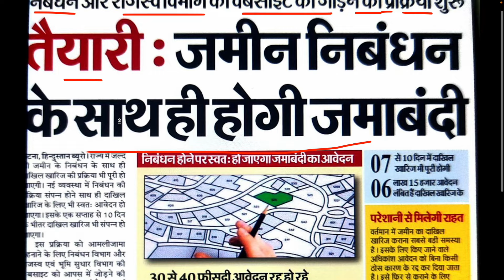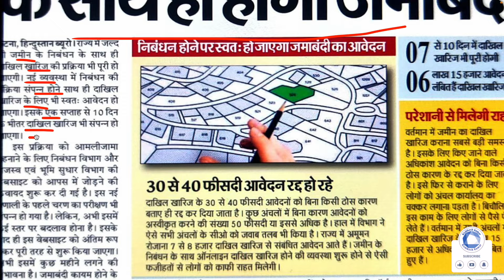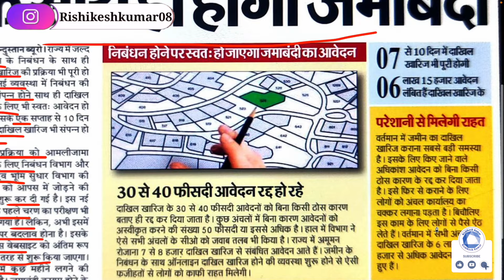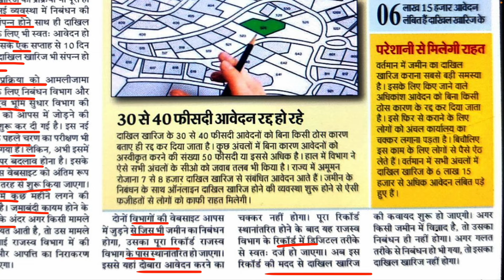बिहार ज़मीन दाखिल ख़ारिज हुआ बंद नया प्रक्रिया शुरू महत्वपूर्ण सूचना जारी,Bihar dakhil kharij update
bihar mein jameen ka dakhil kharij kaise hota hai